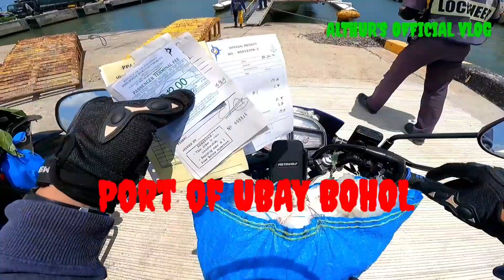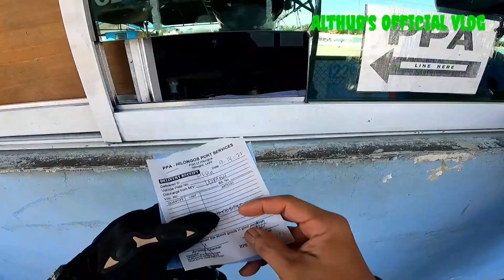My Trip Going Back To LEYTE from BOHOL.